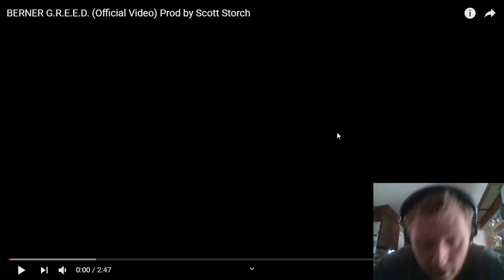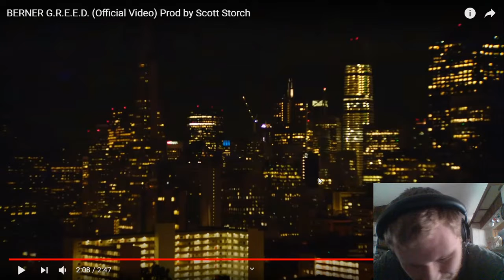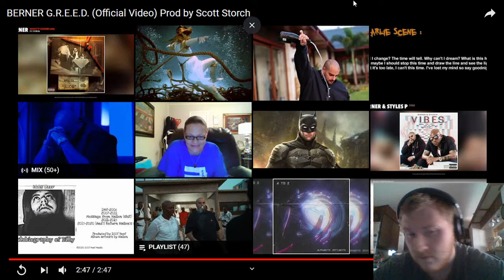Reaction to BERNER G.R.E.E.D. (Official Video) Prod by Scott Storch